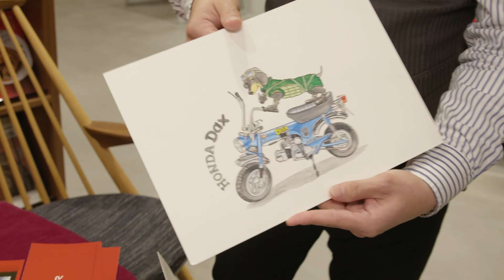【撮影終了後】ネッツトヨタ夙川にすごい人がたくさん居たのでインタビューしました。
レッツトヨタ夙川で開催されたイタリアンバイク試乗会に侵入取材！